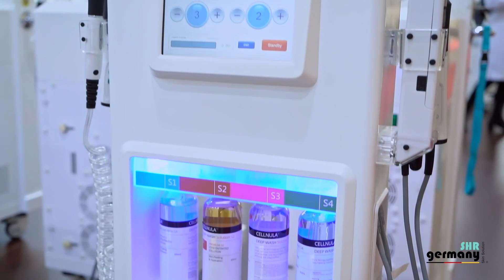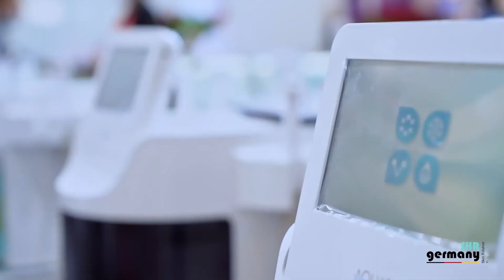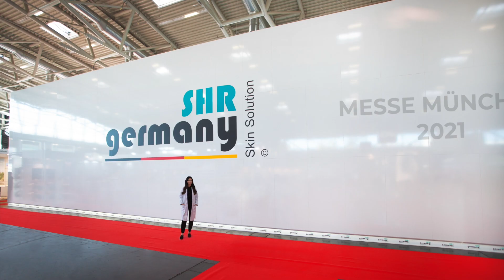Beauty Messe München 2021 - SHR Germany GmbH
SHR Germany @ Beauty Messe München 2021

Vielen lieben Dank, dass Sie alle so zahlreich erschienen sind! Wir sind überwältigt von den vielen Besuchern und dem unglaublichen Feedback, und freuen uns jetzt schon, Sie auf der nächsten Messe wieder begrüßen zu dürfen.

Das international agierende Unternehmen SHR Germany GmbH mit Sitz in Hilden bei Düsseldorf gilt nun bereits seit Jahren als Innovationsträger von Laser- und Lichttechnologien sowie revolutionierenden Lösungen im Bereich der apparativen Kosmetik für Ästhetik und Dermatologie.

Als renommierter Hersteller nimmt SHR Germany deutschlandweit die Marktführerschaft im Bereich der dauerhaften Haarentfernung ein und setzt konstant neue Maßstäbe mit mehr als 40.000 zufriedene Kunden weltweit.

Von glatter Haut über strahlenden Teint bis hin zur perfekten Bikinifigur, mit uns können Sie Ihren Kunden alles bieten. Lassen Sie sich jederzeit von uns beraten und finden Sie Inspiration in unserem Onlineshop.